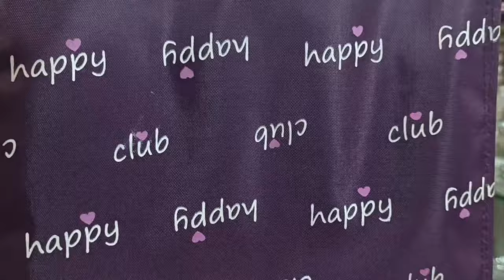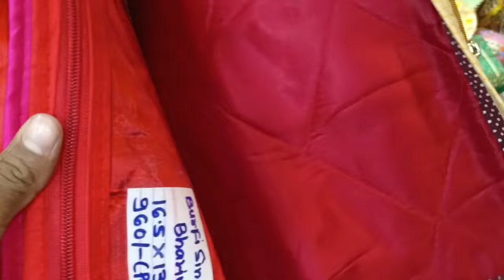क्रॉफर्ड मार्केट -school bag wholesale market mumbai |Mumbai ka bag wholesale market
school bag wholesale market mumbai |Mumbai ka bag wholesale market
HEMAL CHHEDA
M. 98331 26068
MANUFACTURERS & DEALERS OF :
PENCIL POUCH, SCHOOL BAGS,
TRAVELING BAGS, TIFFIN BAGS,
FANCY PURSE, BATWAS, JUTE BAGS,
6 cOMPLIMENTARY ITEMS,
Distributors :
BAG
PALAC E
25/29, Sutar Chawl, Mumbai - 400002.
E9 hemalchheda27@rediffmail. com
sUNDAY CLOSED

lmumbai ka bag wholesale market
mumbai bag wholesale market
mumbai ka wholesale market
mumbai wholesale bag market
mumbai bag market
mumbai handbags wholesale
mumbai wholesale market bag

school bag wholesale market mumbai
mumbai school bag wholesale market
wholesale school bags in mumbai
wholesale school bag market in mumbai
school bag wholesale market in mumbai
school bag manufacturers in mumbai
grocery store in mumbai
wholesale school bags in miami

Step into the vibrant world of क्रॉफर्ड मार्केट, Mumbai's ultimate destination for school bag wholesale shopping! Join us on an exciting journey through the bustling lanes of this market as we explore the latest trends in school bags. From trendy backpacks to stylish messenger bags, discover a wide range of options at wholesale prices. Keep an eye out for top vendors like Manish Market Wholesale Watch for the best deals. Whether you're a student preparing for the new semester or a retailer stocking up on inventory, this video is your ultimate guide to navigating the school bag wholesale market in Mumbai!
crawford market mumbai school bags
crawford market india
3 bags full croton
mumbai crawford market shopping
mumbai crawford market video

jutebag, wholesalemarketinmumbai, cottonbag,
canvasbag, totebag, wholesalejutebag, wholesalebagstore,
jutebagstore, trendybags, ecofriendlybags, giftbags,
customizedbag, printedbag,